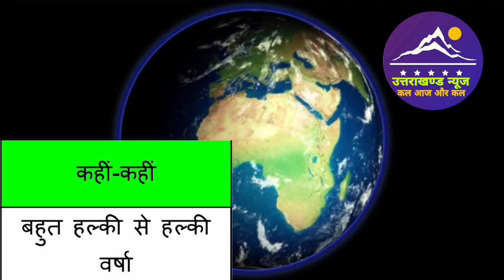31 अक्टूबर उत्तराखंड मौसम पूर्वानुमान l Weather Forecast l Uttarakhand News l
31 अक्टूबर उत्तराखंड मौसम पूर्वानुमान l Weather Forecast l Uttarakhand News l

Dosto es video mai ham uttarakhand ki 31 october 2023 ki weather forecast janege.